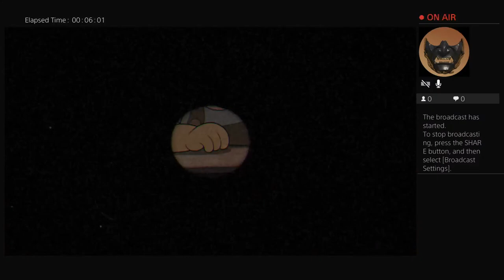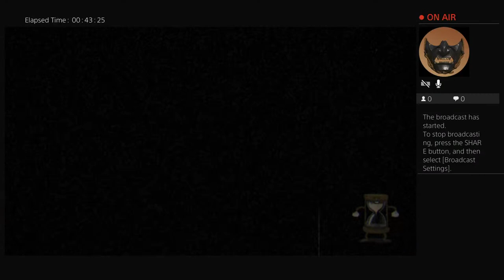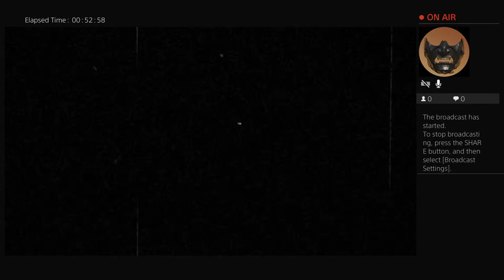Cup head all thw way in the start part 2